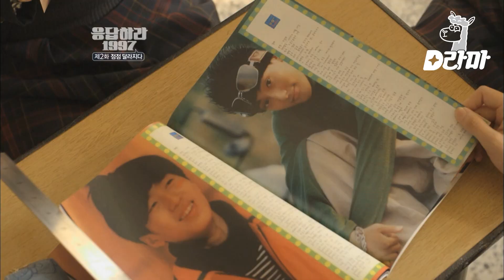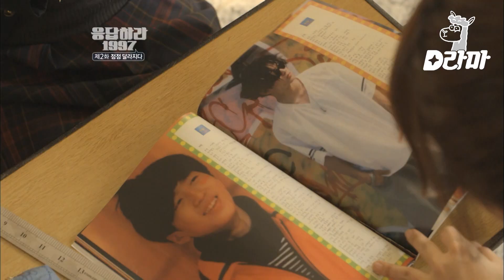EP2-05 내가 널 이렇게 키웠나? 눈치 밥 말아먹은 내 남사친 ㅠ_ㅠ | 응답하라1997 120724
구작이 명작인 tvN 맛집의 콘텐츠를 마음껏 볼 수 있는 tvN D CLASSIC tvN
[응답하라1997] : HOT와 젝스키스로 대변된 90년대를 배경으로, 오빠들에 미쳐있던 여고생과 다섯 친구들의 감성 복고 드라마